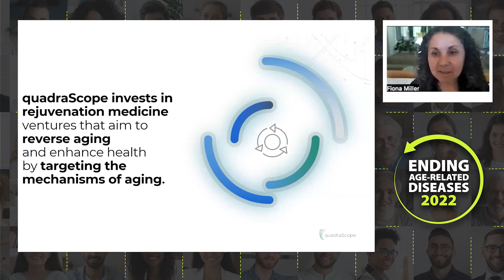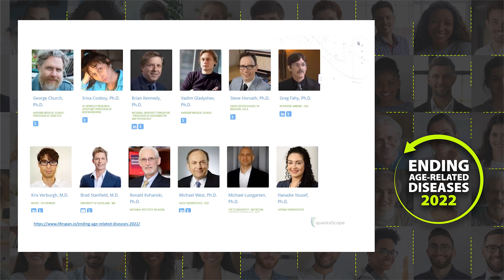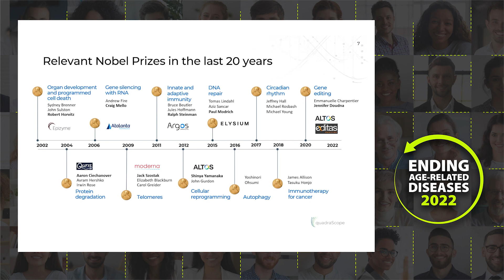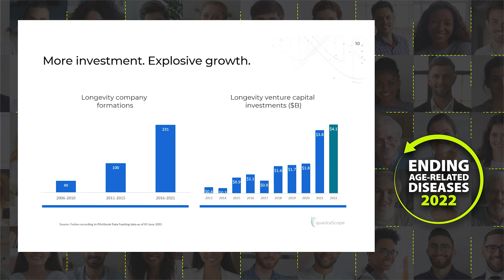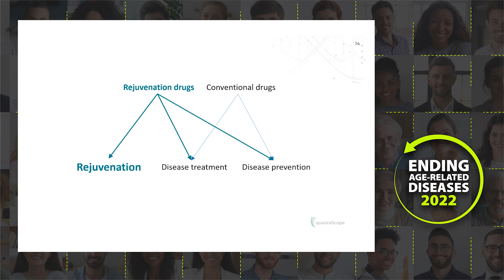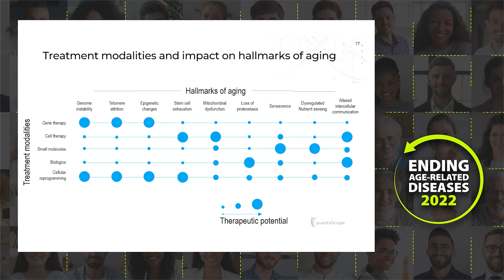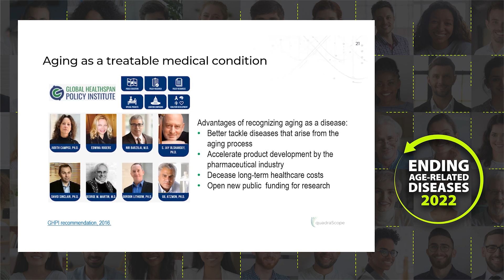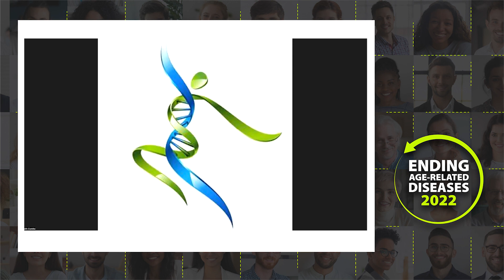Key Trends In Rejuvenation Medicine - Fiona Miller - EARD 2022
Fiona Miller is a serial entrepreneur with 3 successful exits, including a 12x exit. She was the founder and CEO of octoScope, sold to Spirent Communications in 2021; Founder and CTO of Azimuth Systems, sold to Anritsu in 2016; and VP of Engineering at Scope Communications, sold to Hewlett-Packard (now Keysight) in 1998.
Fiona holds 10 patents and is the publisher of numerous articles, white papers, and test reports on wireless technologies and standards. Fiona has been an active angel investor in the rejuvenation industry and also serves on the board of Healthy Longevity Clinic. She avidly supports rejuvenation initiatives through philanthropy.
She has a BA in Computer Science and BS in Electrical Engineering from Columbia University and a Master's work from MIT.

DESCRIPTION
QuadraScope is a venture fund based in the Boston area that is focused on rejuvenation biotechnology and regenerative medicine. They provide funding for companies developing the technology to bring aging under medical control in order to delay, prevent, or even reverse age-related diseases.